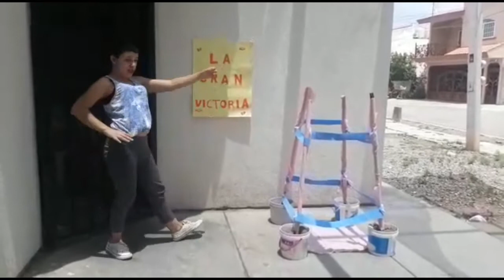Día 1 EBDV 2020 La Gran Victoria Parte 1